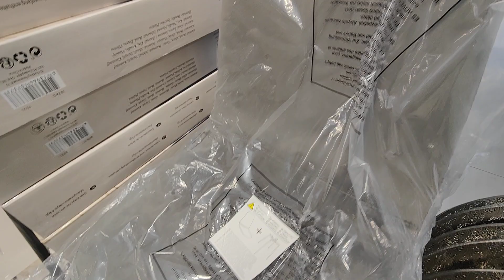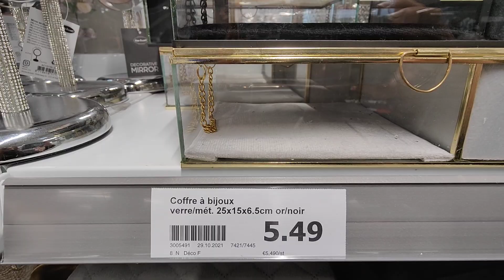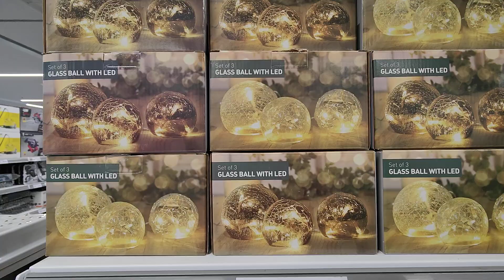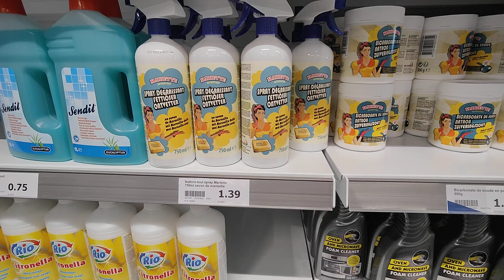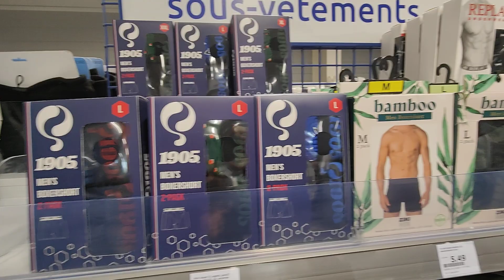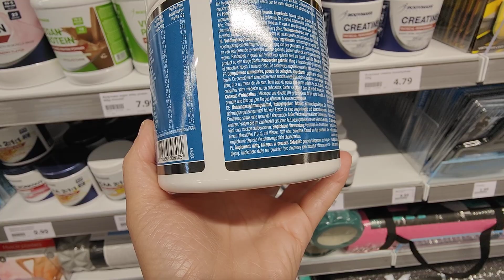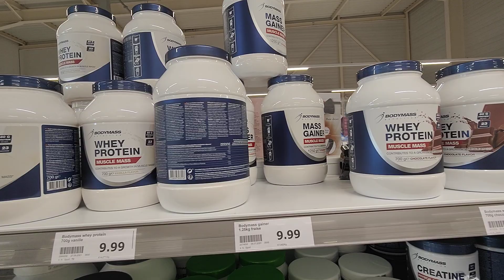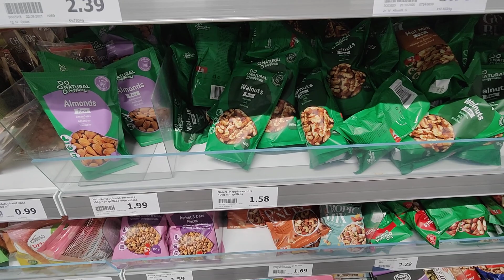ACTION ARRIVAGE 2 NOVEMBRE 2021